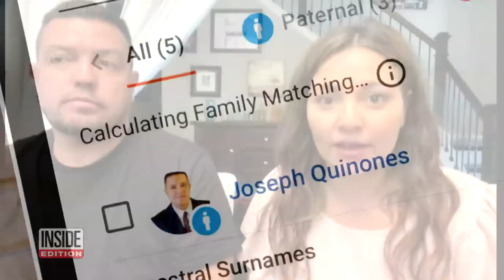DNA Test Reveals Husband and Wife Are Distant Cousins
After being married for 17 years and having three kids together, Celina and Joseph Quinones received shocking news. Like millions of Americans, Celina took a 23andMe DNA test to learn more about her family history. Turns out, she and her husband are distant cousins. The 37-year-old real estate agent shared the news on TikTok and it caused quite a stir. The married couple are between third and fifth cousins. Celina stopped her family search after she received the results.